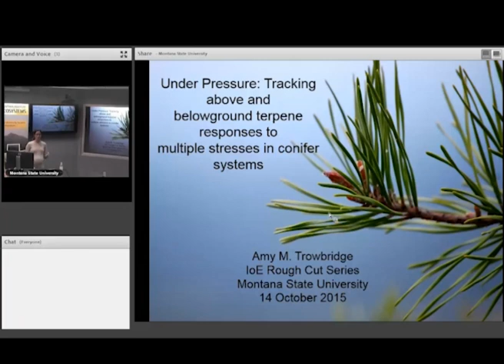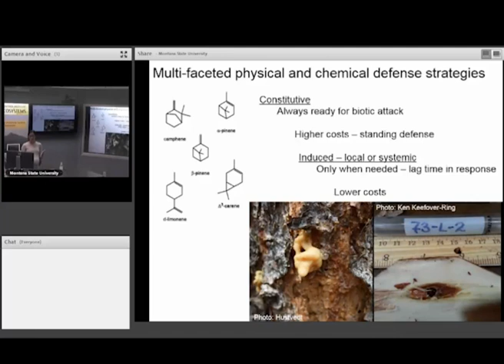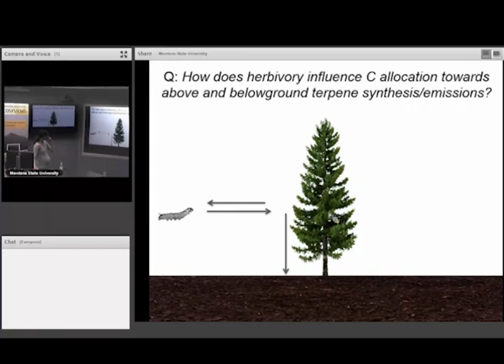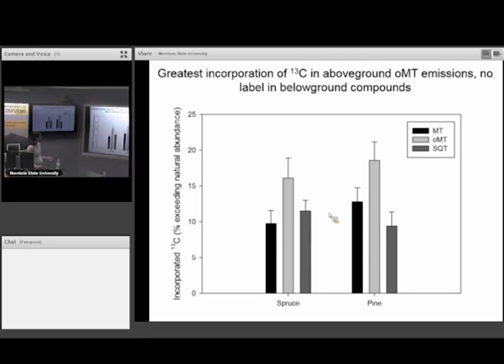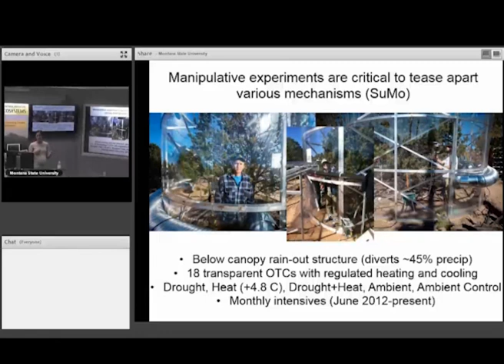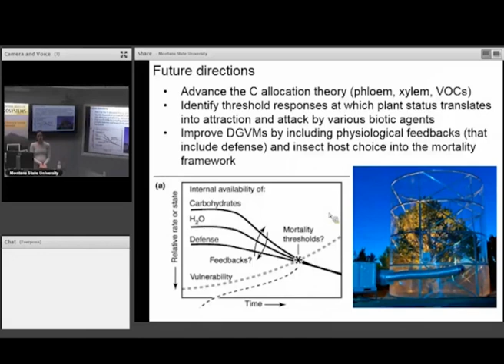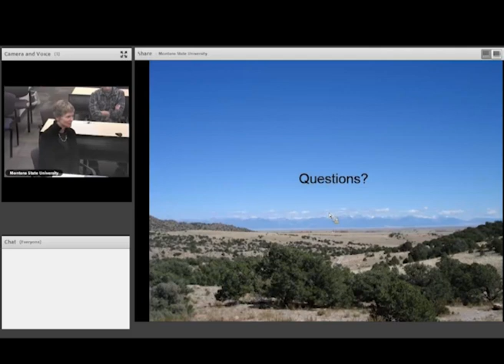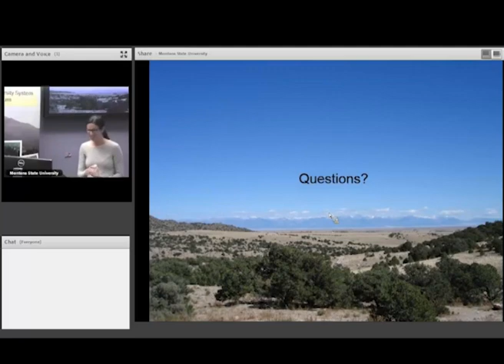Under Pressure: Tracking Above and Below Ground Terpene Responses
"Under Pressure: Tracking Above and Below Ground Terpene Responses to Multiple Stresses in Conifer Systems" presented by Dr. Amy Trowbridge on October 14, 2015, as part of the Montana Institute on Ecosystems' Rough Cut Science Series.